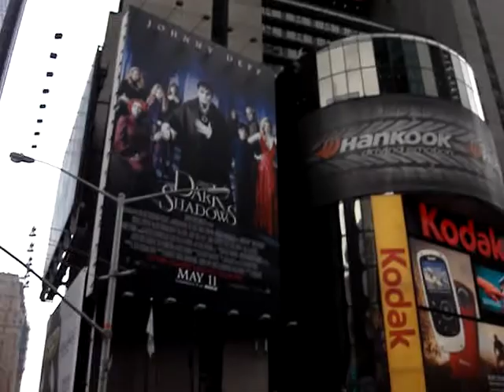times square 2